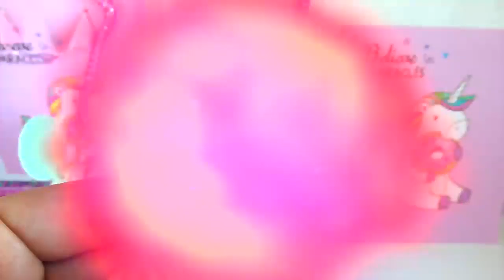NEW DIY flower ideas